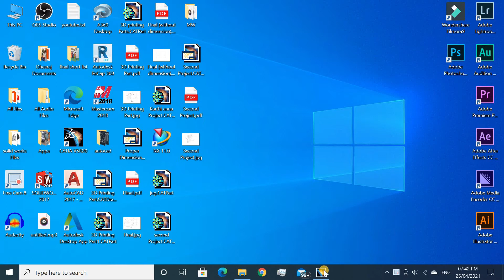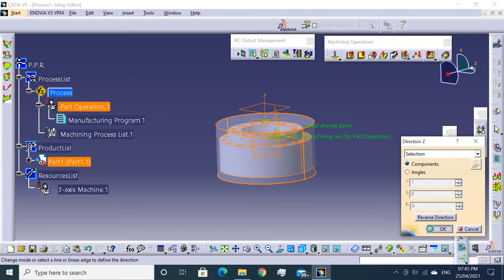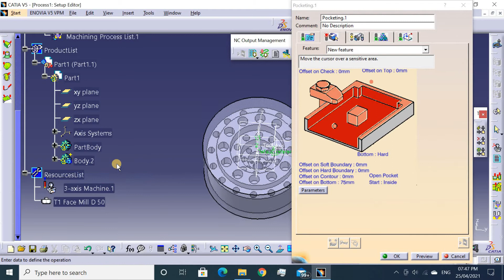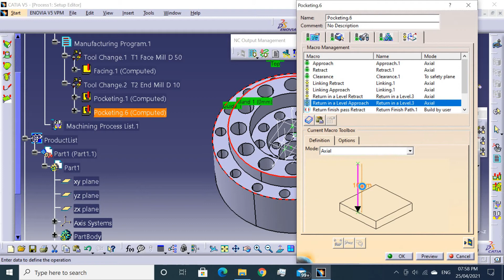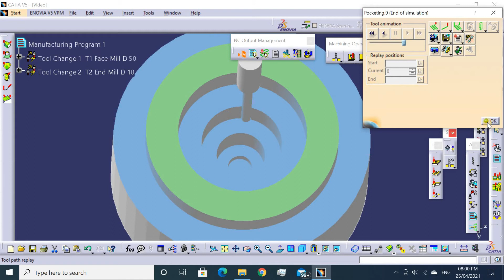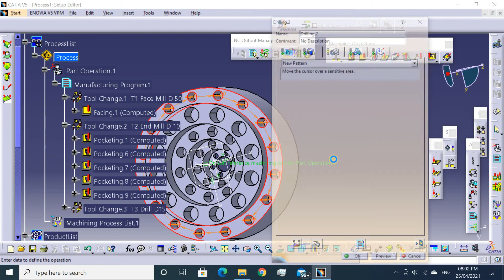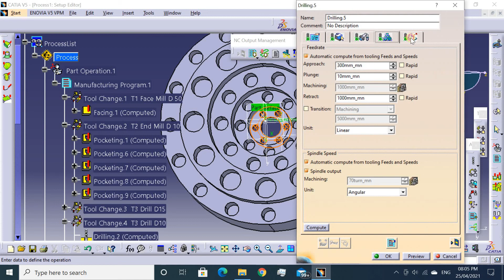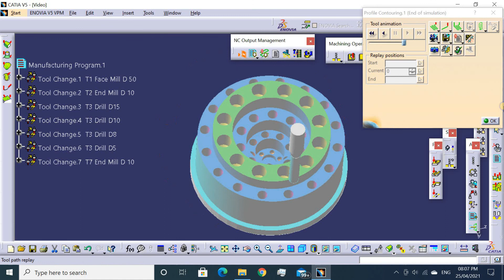Catia Nc Programming Exercise - 12